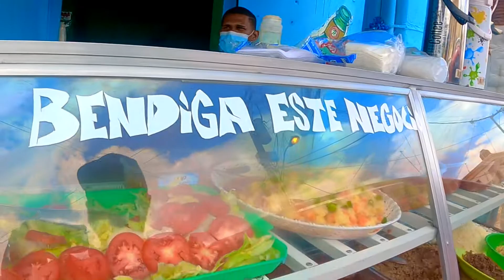Eating like a local in Dominican Republic ...PLATO DEL DIA ....Dominican Republic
the famous plato del dia , plat do jour ,il piato di giorno !! this food was amazing!!! only 2.35 jejejejejejej wanna come w me ?? let me know !!